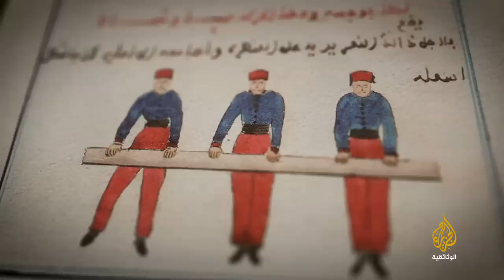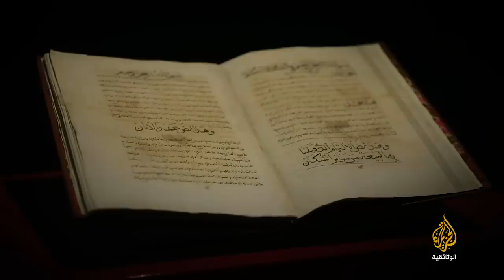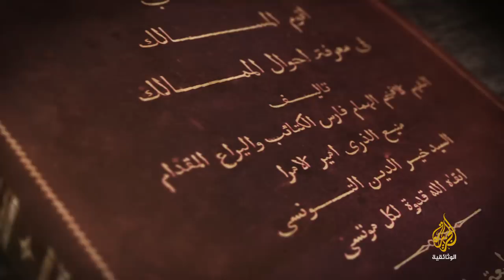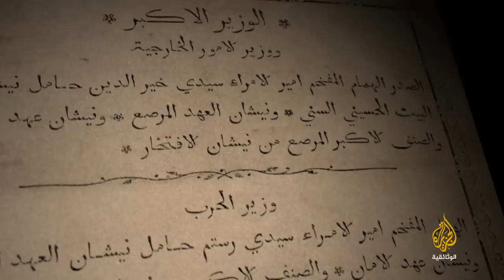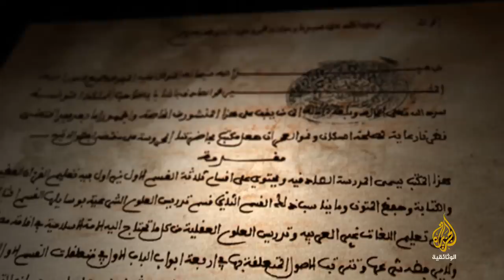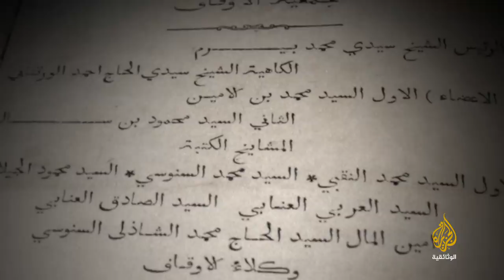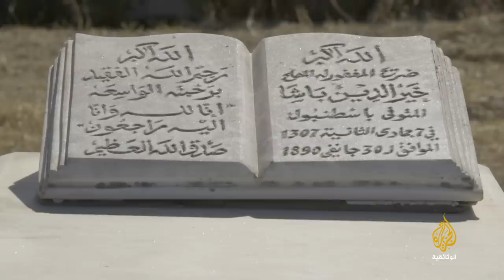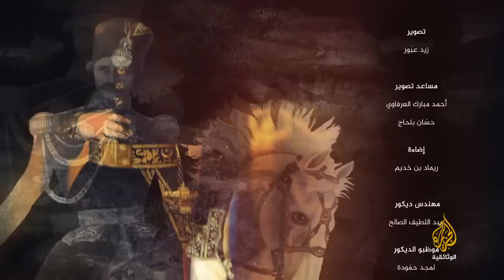خير الدين التونسي